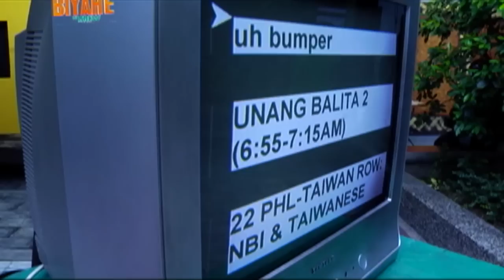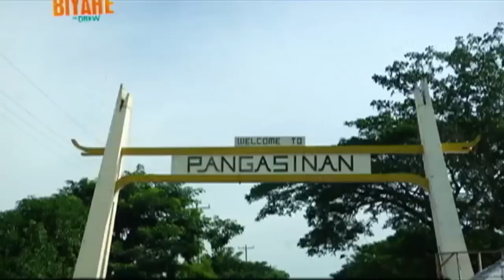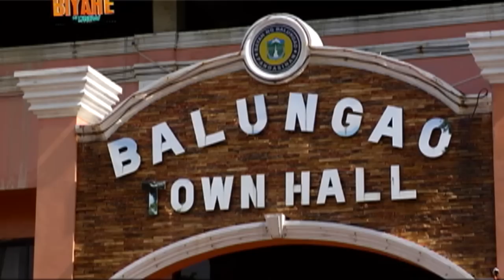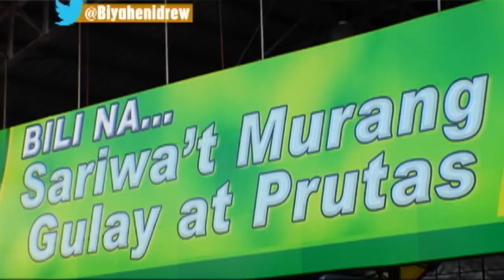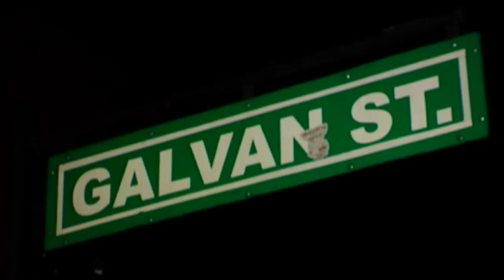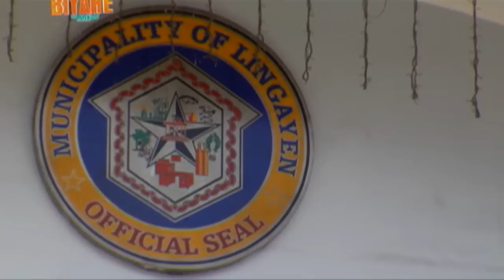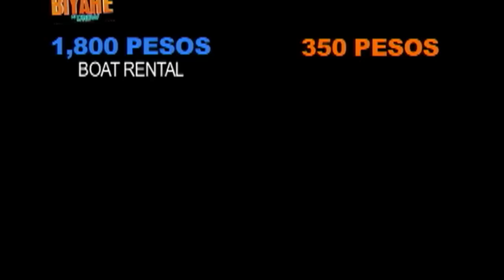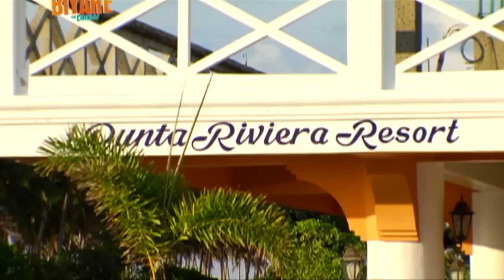Discovering Pangasinan with Luane Dy (Full episode) | Biyahe ni Drew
Aired (June 7, 2013): Unwind with Luane Dy at the best beaches of Pangasinan and taste various Pangasinense dishes!